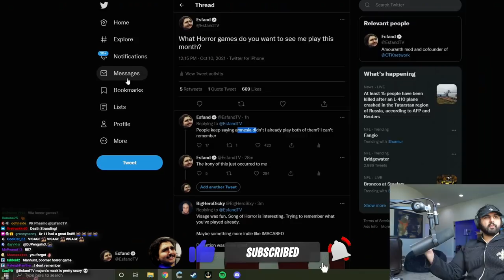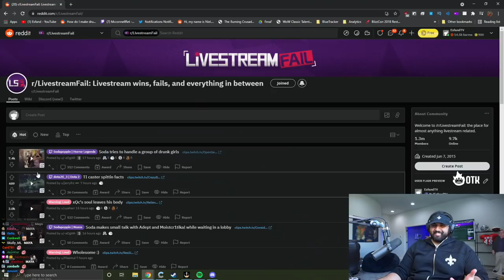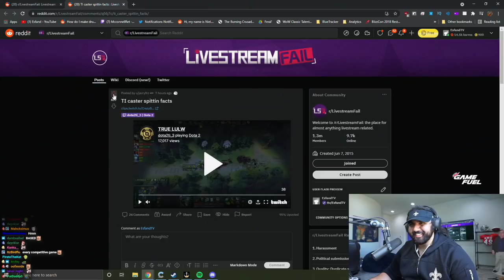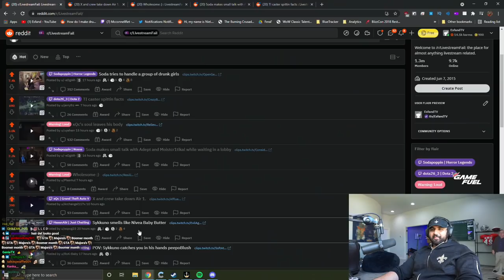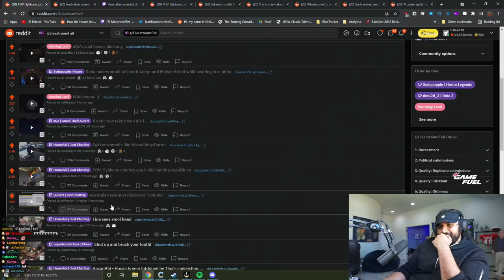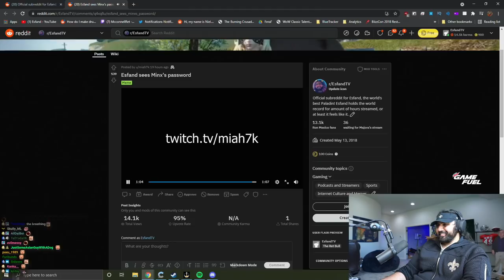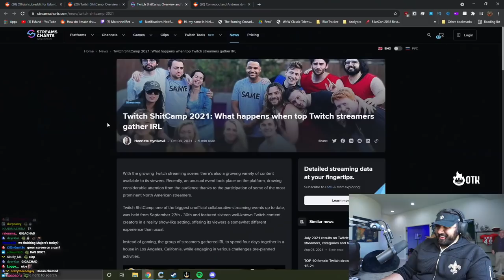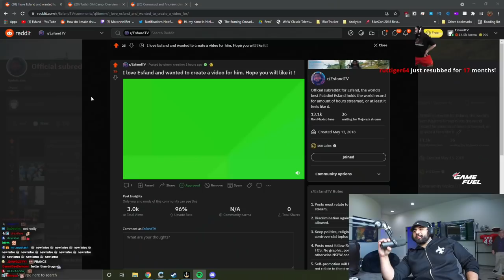Sodapoppin RAGES After being IRL Stream Sniped | Esfand Reddit Recap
Esfand asks viewers what scary games he should plan on playing for the month of October. Watches sodapoppin RAGE after nmplol, malena, Maya and others stream snipe him IRL. Esfand also reacts to some of the best memes on the LSF subreddit, and checks out some fan made memes including a video on par with an acid trip..